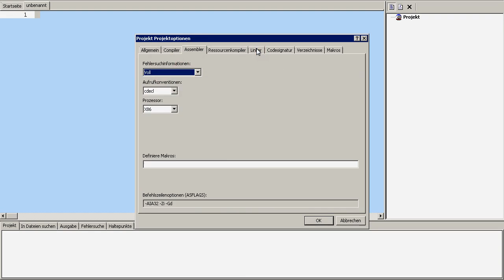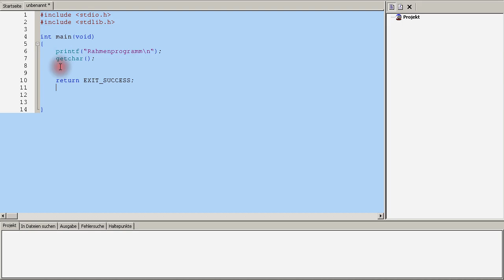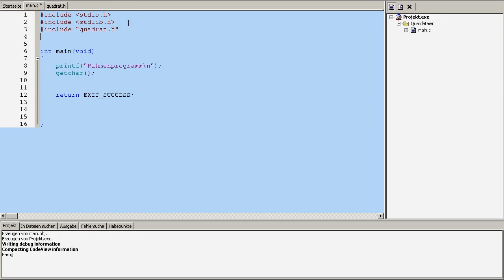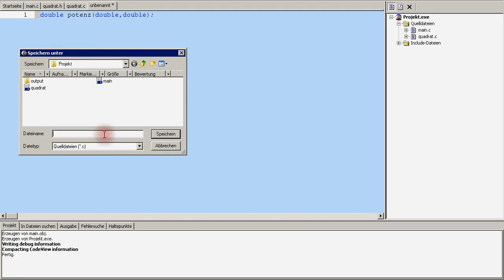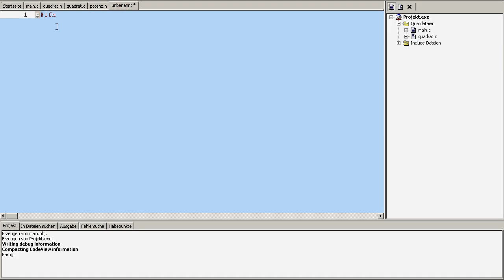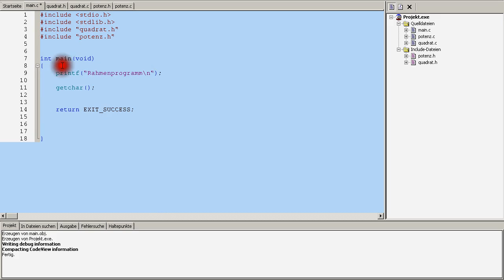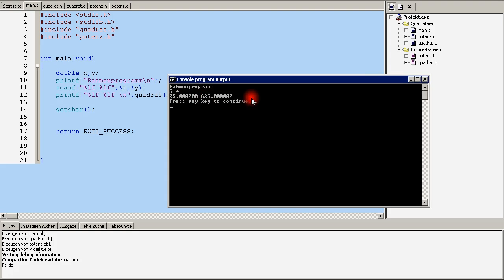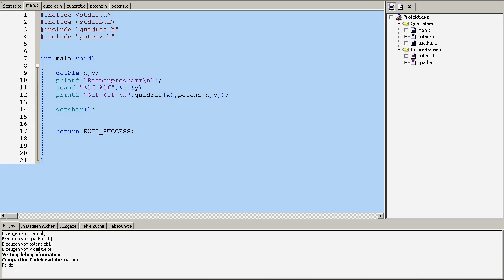Sauberes anlegen von Softwareprojekten in C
Wie legt man Softwareprojekte richtig an?
Wie geht man dabei vor, um nicht im Chaos zu versinken?
Wie überprüft man mit dem Präprozessor ob eine Headerdatei schon eigebunden wurde? (Am Beispiel math.h)

Im Video verwenden wir den kostenlosen C Compiler Pelles C